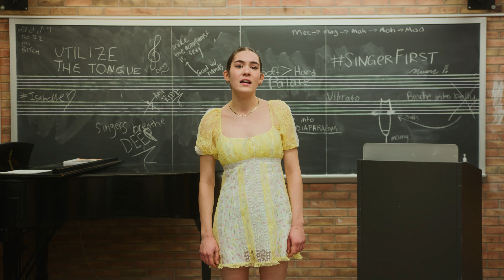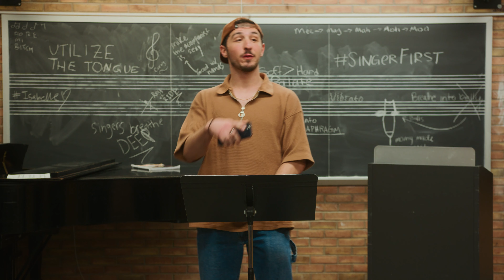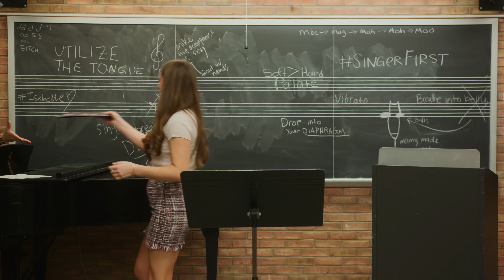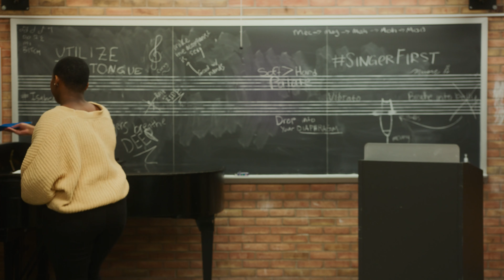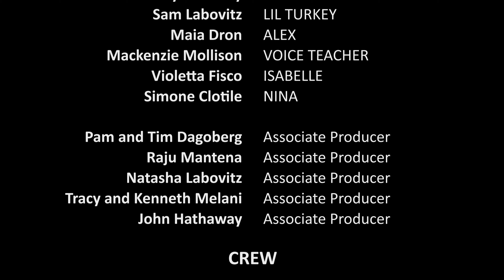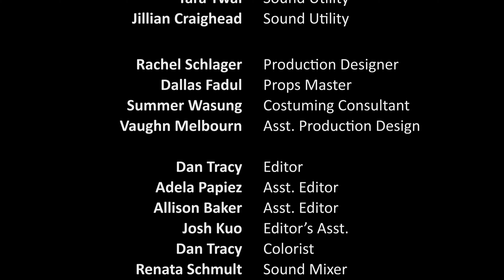BECOMING BFA | Ep 4: Rap It Before You Tap It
CREATED BY: Andrew Otchere (@andrewotchere)
CO-DIRECTED BY: Andrew Otchere, Vaughn Melbourn (@vaughn_melbourn)
EXEC. PRODUCED BY: Andrew Otchere, Alyssa Maria Melani (@alyssamelani)
DIRECTOR OF PHOTOGRAPHY: Austin Mital-Skiff (@austin.filmphoto)
CAMERA OPERATOR: Mitchell Rowland
ASST. DIRECTOR: Myah Bridgewater

WRITTEN BY:
Andrew Otchere, Alyssa Maria Melani, Clara Dossetter, Paul Legallet, Pete Dickey, Macy Goller

CAST:
ALEX: Maia Dron (@maiaposa)
LIL TURKEY: Sam Labovitz (@samm.lab)
NINA: Simone Clotile (@simoneclotile)
ISABELLE: Violetta Fisco (@vfisco)
REESE: Olivia Luisa Sinnot (@liv.luisa)
FAITH: Ruby Holladay (@rubysevcik)
KYLE: Miles Elliot (@milesnotelliot)

PRODUCERS:
Cortez Hill, Stefania Gonzalez, Jeevin Singh, Chloe Cuff
PRODUCTION MANAGER: Anna Forberg
FUNDRAISING CONSULTANT: Sam Labovitz

CREW:
Camera Production Assistant: Simon Strobl
Camera Production Assistant: Rachel Altland
On-Set Sound Team: About Right Media Group
Production Sound Mixer: Fred Evans
Sound Utility: Jana Evans
Sound Utility: Tara Twal
Sound Utility: Jillian Craighead

Production Designer: Rachel Schlager
Props Master: Dallas Fadul
Costuming Consultant: Summer Wasung
Asst. Production Design: Vaughn Melbourn

Editor: Dan Tracy
Asst. Editor: Allison Baker
Asst. Editor: Adela Papiez
Editor's Assistant: Josh Kuo
Colorist: Dan Tracy
Sound Mixer: Renata Schmult
Data Wrangler: Aidan Flynn
Theme Song Animator: Jake Johr
Web Series Editor: Brian Derry
Post Production Supervisor: Andrew Otchere

BECOMING BFA: Theme Song
Written & Performed by Henry Conner